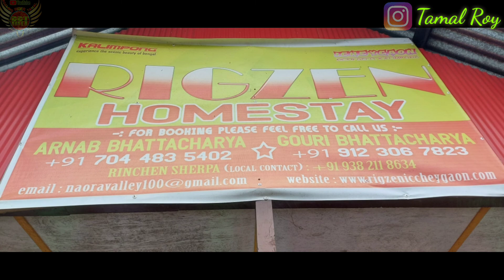Echeygaon |Organic village |Offbeat destination | North Bengal Ride July 2k21 |Ichegaon | Icheygaon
Echeygaon is God's own land because it's full of natural beauty and memorizing view of kanchanjonga. It is in kalimpong city in west Bengal. Incredible India, Beautiful Bengal.

Home stay : Rigzen Home stay

Kolkata to North Bengal Ride July 2k21

Covered topics :
Echey Gaon,echhey gaon-
echey gaon
echay gaon homestay
icche gaon altitude
icche gaon video
icche gaon resort
icche gaon kalimpong
icche gaon tour
icche gaon to sillery gaon trek
icche gaon view point
icche gaon tour packages
ইচ্ছে গাঁও,icchey gaon
silk route
ichey gaon
pelling sikkim
icche gaon
echhey gaon tour
kalimpong tourist places
echhey gaon sillery gaon
roaming rider tamal
roaming rider tamil
north bengal rider
north bengal bike ride
Tamal Roy

Mountain ride

background music taken from YouTube.com